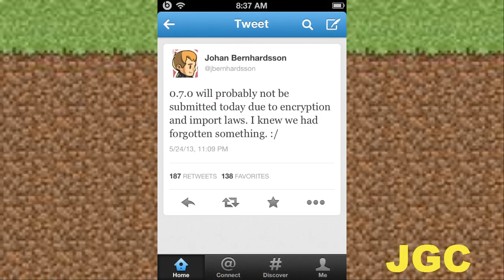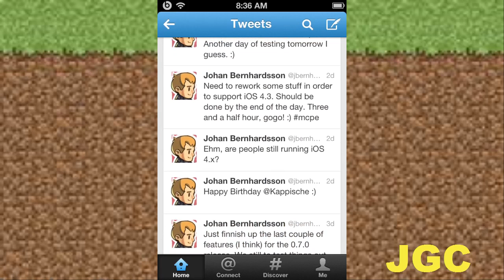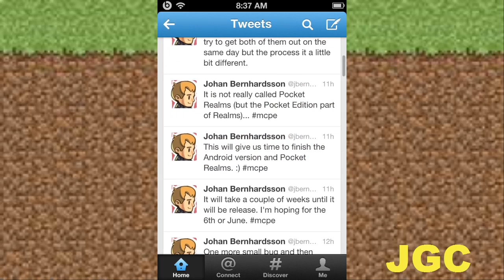Minecraft Pocket Edition - 0.7.0 Submitted!!! - NEWS